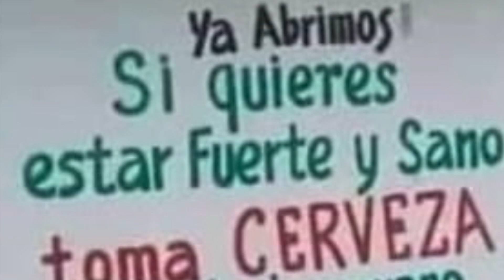El Cambujo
Para jozar y bailar!